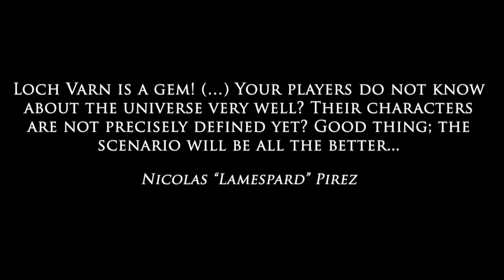Shadows of Esteren: A Medieval Horror RPG - BOOK 0 Kickstarter Trailer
"Shadows of Esteren is a medieval role-playing game, with an emphasis on the horrific and the Gothic. Drawing inspiration from Celtic myths, this universe has a discreetly fantastic side hidden under a bleak, realistic surface. This world is populated with humans who have to cope with tough daily lives, and face a supernatural threat lurking in the dark. With the focus of its adventures being investigation and survival, Shadows of Esteren is a game that favors an immersive mood and interactions among the Players.

This particular atmosphere is drawn from several sources of inspiration: the harshness and romanticism of Mel Gibson's Braveheart; the universes of Tim Burton, particularly the one of Sleepy Hollow; Hayao Miyazaki's Nausicaä of the Valley of the Wind and Princess Mononoke; as well as Berserk, the manga by Kentaro Miura. Regarding role-playing, Shadows of Esteren would be somewhere between Ravenloft and Call Of Cthulhu..."